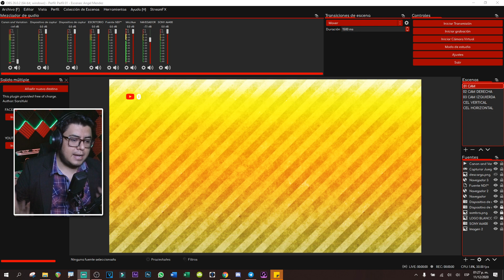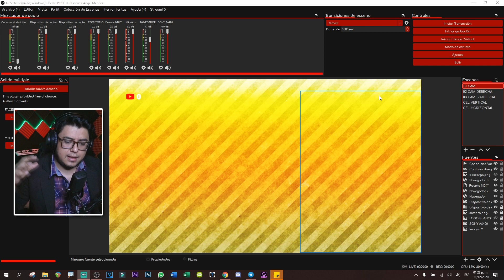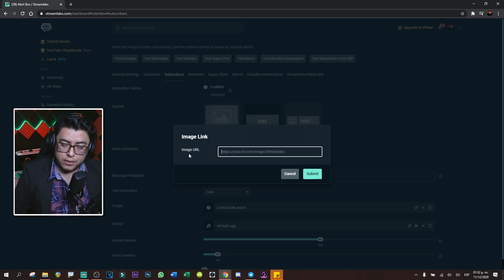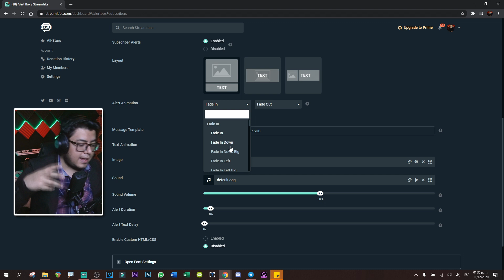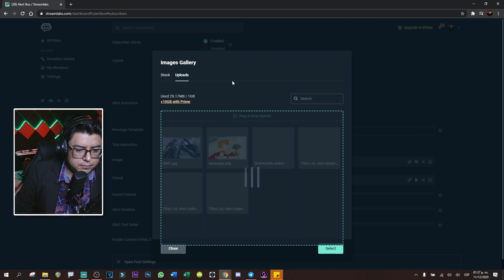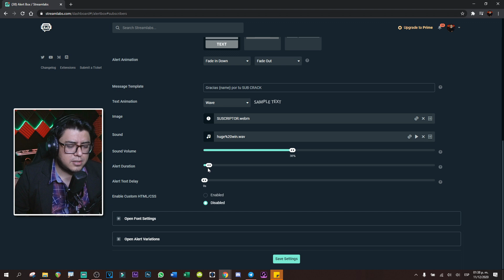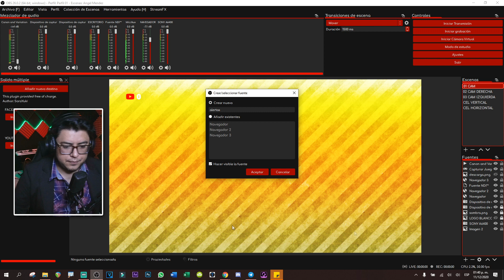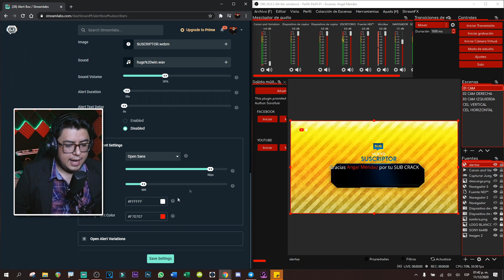Como configurar ALERTAS personalizadas en OBS | CONFIGURA tus propias ALERTAS EN OBS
Y esperen más contenido..